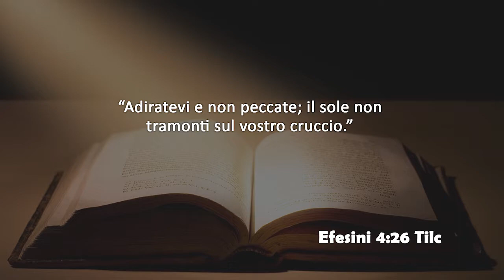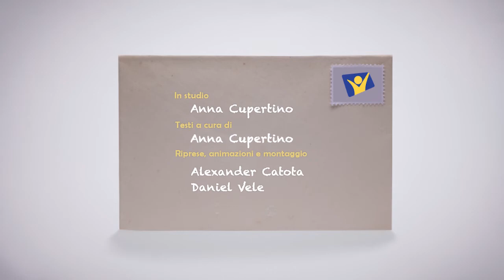Venerdi 4 ottobre 2019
* Efesini 4:26 *

Adiratevi e non peccate; il sole non tramonti sul vostro cruccio.

Testo di Anna Cupertino presentato in studio da Anna Cupertino.